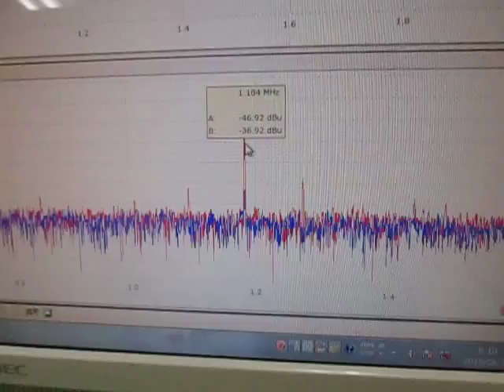超音波テスター(ultrasonic tester)